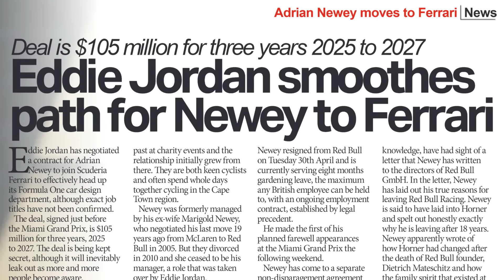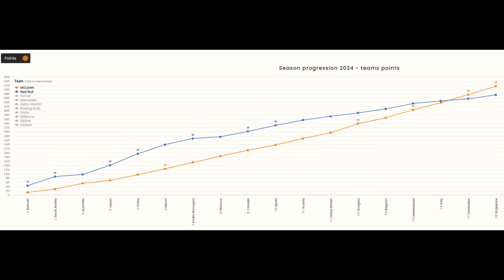KOLO NA KOLO: Proč Newey nepodepsal s Ferrari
Je rozhodnuto :) Adrian Newey jde do Astonu a očekává zázraky. Co vy? Dlužíme vám odpověď na to, za jakých okolností se tak stalo. A tak jsme se zase potkali právě nad tímto tématem s Tomášem Richtrem, Jirkou Šléglem a Petrem Šimkem, a pěkně od plic jsme si povyměňovali názory. proč jsme předpovídali Adriana Neweyho ve Ferrari? Proč to nedopadlo? Proč je to chyba? A proč to třeba chyba není? A s jakými piloty Adrian Newey a Aston Martin získají titul? Je tady nejnovější videocast KOLO na KOLO. Tradičně prošpikovaný upřímností a okořeněný nekorektním humorem.